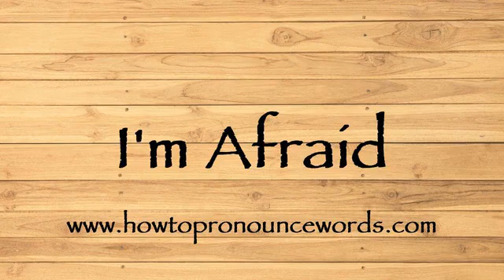How To Pronounce I_m Afraid ? How To say I_m Afraid New Video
To learn about "how to pronounce I_m Afraid in american english" topic , please

Our video is all about "how to say I_m Afraid in english" subject   but we   try to cover the   subjects:

-how to pronounce I_m Afraid in english

-how to pronounce I_m Afraid in british english

-how to pronounce I_m Afraid correctly

Take a deep breath and see the following video about how to pronounce I_m Afraid in english

how to pronounce I_m Afraid in american english is a WARM subject and I did my best to produce a YouTube video around this subject

That brings me to the end of the video, however if you desire more complimentary "how to pronounce I_m Afraid " pointers, visit our